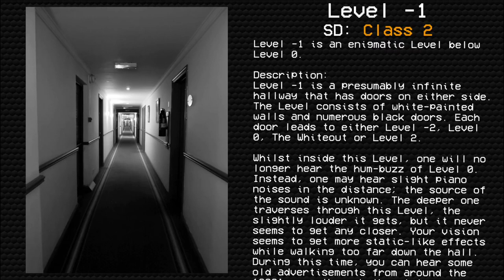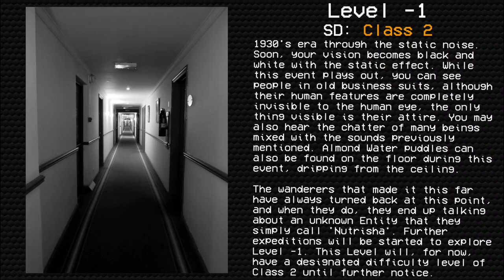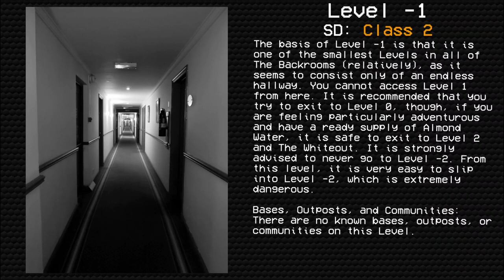Level -1: "Glitched Halls" | Enigmatic Levels of The Backrooms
Level -1 of The Backrooms - "Glitched Halls"

The original author of this entry is an Anonymous Fandom User.
Rewritten by Stretchsterz.

Join my Revolt server!